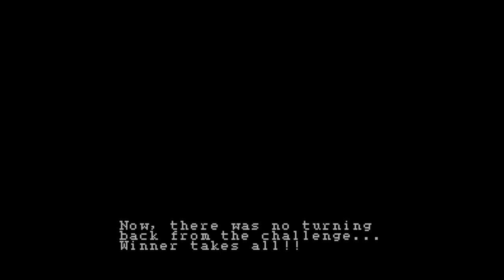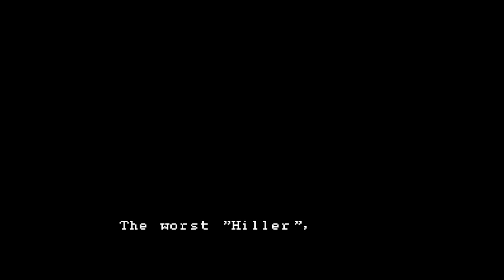Crash 'n the Boys - Street Challenge - Nintendo Entertainment System - Intro & Title Screen